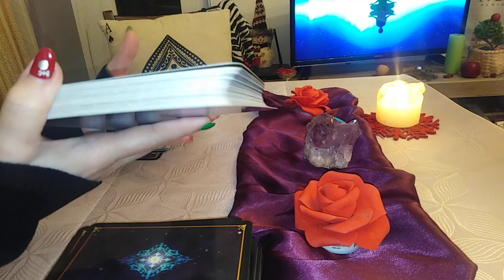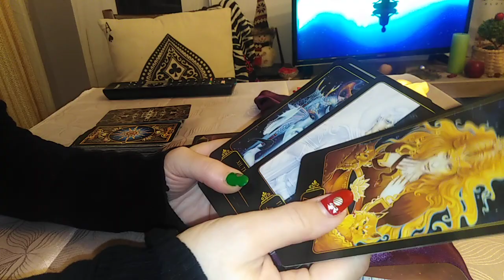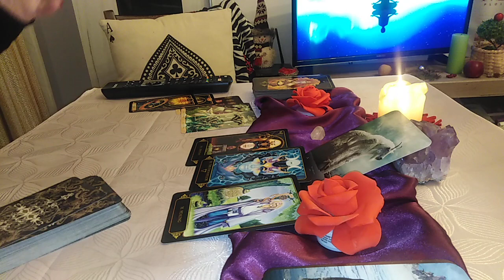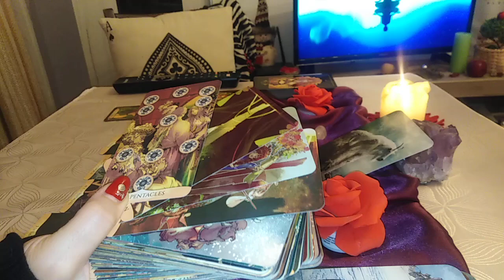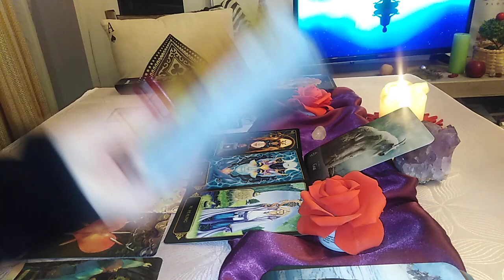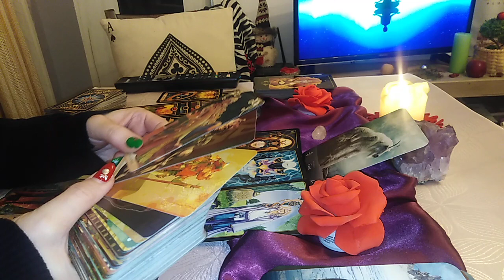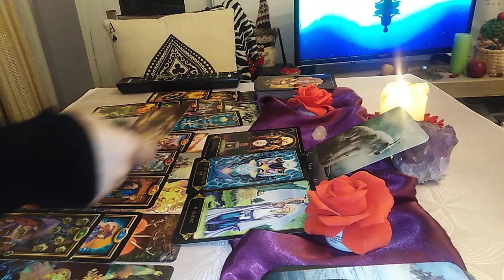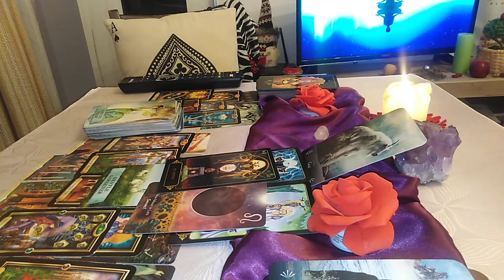Vindeca-te ! Straluceste !! Destinul va Aduce o Persoana Special Creata pentru Tine !! si sub video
Aceasta energie /poveste este valabila doar pentru unii dinte voi, veti trai si veti vedea. Fiti atenti la orice oferta stralucitoare din partea persoanelor din trecut care nu s-au dovedit corecte, v-au dezamagit si MAI ALES !!! NU S-AU SCHIMBAT !!! pentru cei care au avut suficient timp sa se transforme in Bine, exista o Sansa sa creati ceva special VOI SUNTETI CEI CARE ALEGETI !! preferabil cand nu vor fi retrogradari importante.
DEDICATIE: Nightwish - Sleeping Sun melodia/stilul poate fi important pentru unii dintre voi, eventual si versurile pot semnaliza ceva anume la nivel personal
Va astept !